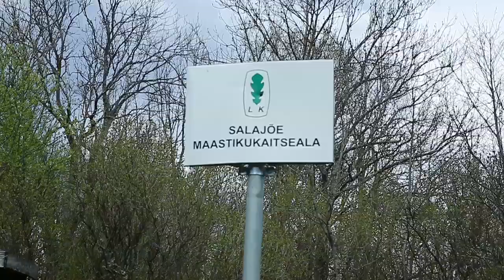Salajõe külas rikkus turvas kaevud 03.05.2015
TV3 Seitsmestele Uudistele nn. "must materjal".